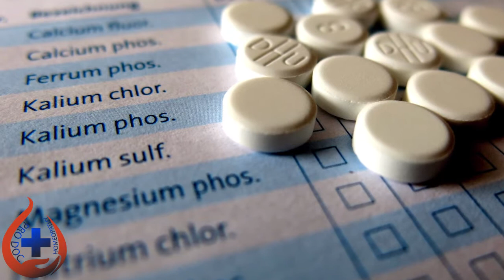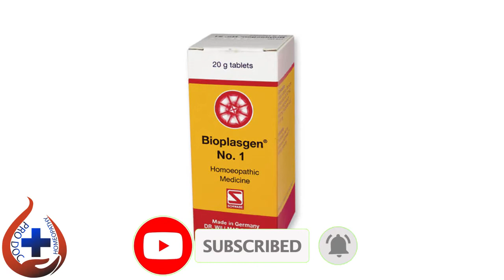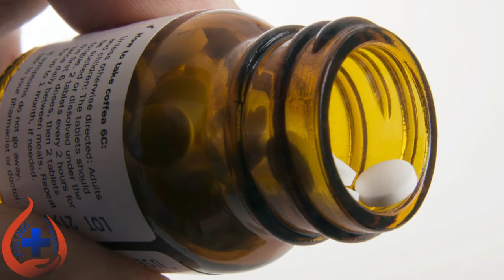Bioplasgen No. 1 Tablets for Anemia | Anemia Treatment | خون کی کمی کا علاج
Hello guys, in this video we have explained Schwabe,s Bioplasgen No. 1, a combination for Anemia treatment.

Your appreciation means a lot to us...